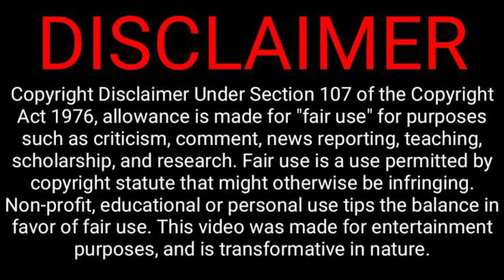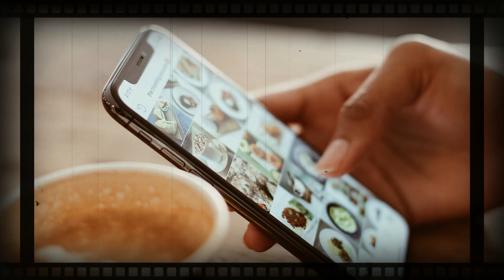த*லைமறைவான காதலியை கண்டுபிடிக்க காதலன் செய்த வேற லெவல் ச*ம்பவம் ! Velrajan Diaries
துளி கூட நம்ப முடியாத நிகழ்வு